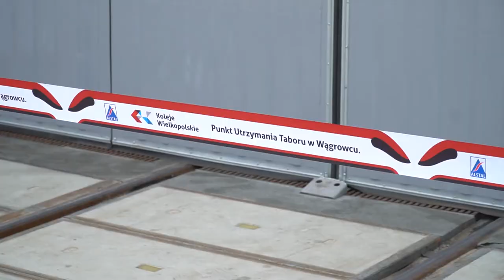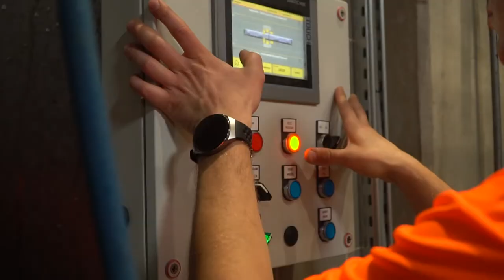Otwarcie Punktu Utrzymania Taboru Kolei Wielkopolskich w Wągrowcu.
5 maja 2022 roku oficjalnie otwarto Punkt Utrzymania Taboru Kolei Wielkopolskich w Wągrowcu. Krótka relacja z tego wydarzenia.